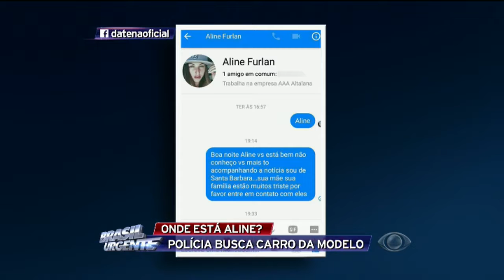Modelo desaparecida: mensagem enviada através de rede social é visualizada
A modelo está desaparecida há uma semana. A mãe recebeu informação de uma colega de que Aline estaria em um cativeiro, mas nada foi confirmado até agora. Um rapaz da cidade da modelo enviou uma mensagem pela rede social para Aline e a mensagem foi visualizada, o que aumenta o mistério do paradeiro da moça.